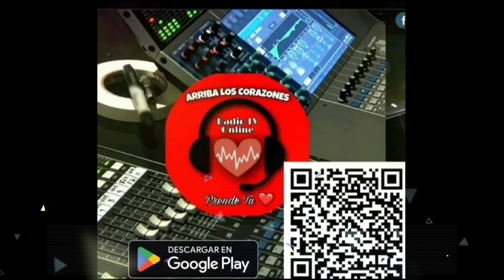Edu Alegría Cantante e Integrante Grupo La Zaga nos invita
Edu Alegría Cantante e Integrante GrupoLaZaga La Zaga Chile nos invita este Domingo 24/03/2024 🕛12:00 Hrs
ConRickyNovoa🎧 junto a la Música de LaZagaChile "El poder de la cumbia"
       SOLO POR STREAMING

TE ESPERAMOS 👉📡

🔸DESCARGA APP PLAYSTORE 🎶▶️
Radio Arriba Los Corazones